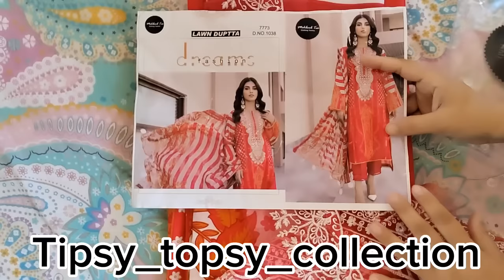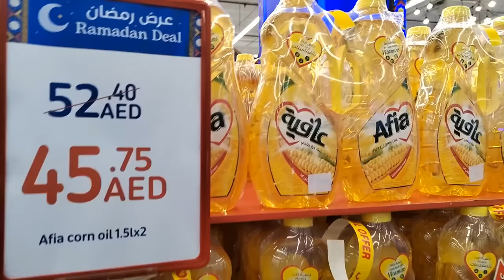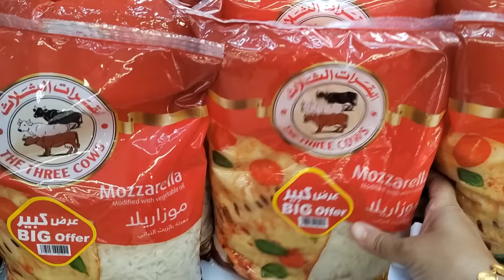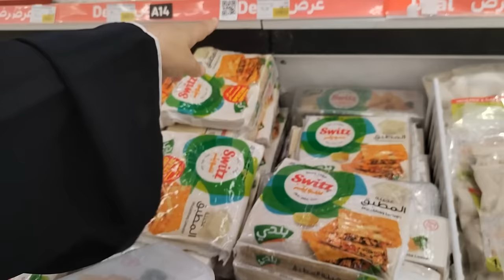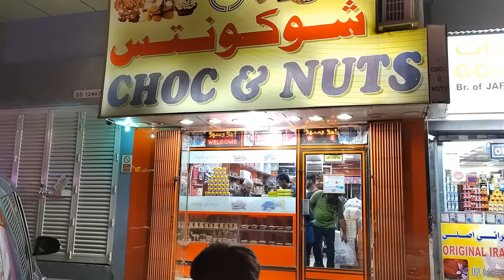Grocery Shopping & Home Decor For Ramadan/ NRI Mom Full Day Busy Routine /Dubai Vlogs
Grocery Shopping & Home Decor For Ramadan/ Indian Mom Daily Routine /Dubai Vlogs.